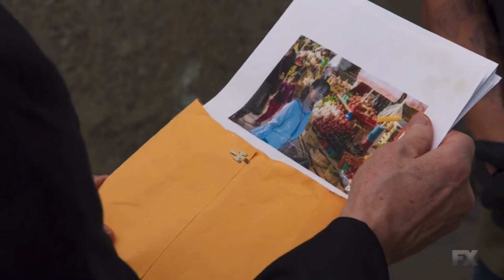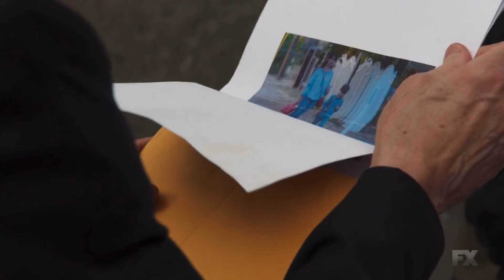EZ & Angel Blackmail Potter (Full Scene) Mayans MC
Whole Lotta Mayans MC Content Comin...